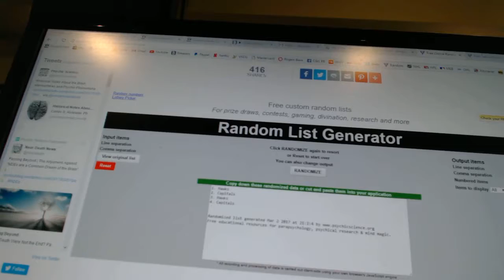C&C #7024 Multi Random